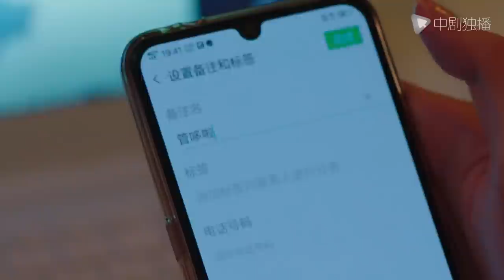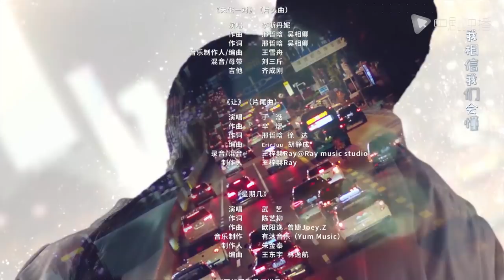这就是生活 03（刘恺威、陈都灵、邓莎、周楚楚 领衔主演）